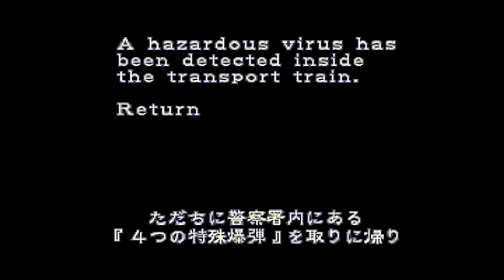PS バイオハザード2 EXB クレア 4 プロローグ Resident Evil2 Claire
EXBはextreme Battle（エクストリーム バトル）の略で
特定の条件で遊べるようになるミニゲームです。
武器を初期状態で録画したムービーの映像です。
2でレオンを出したからにはクレアさんの出番です。